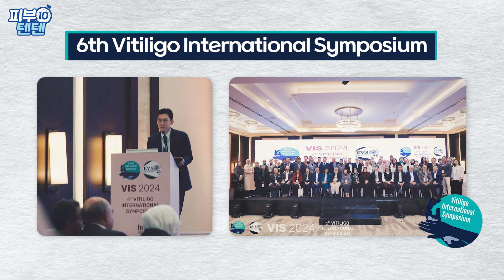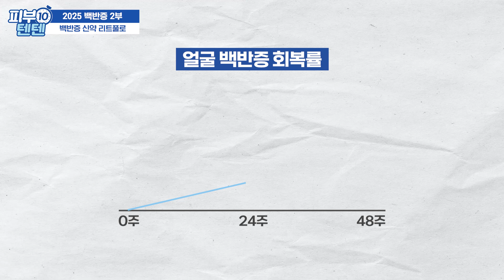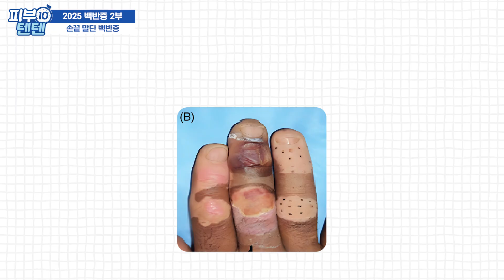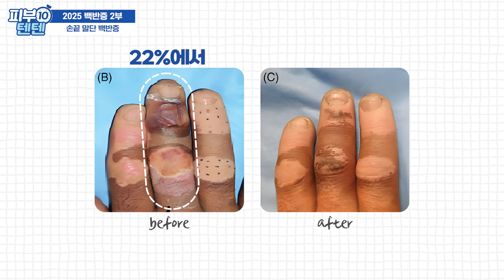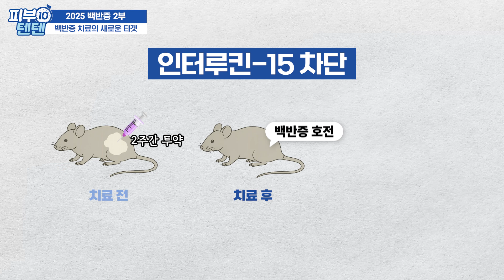최신 백반증 치료법 연구소식! JAK억제제 옵젤루라와 리트풀로, 손끝 냉동 물집술, 백반증 재발을 막는 새로운 물질까지! | 배정민 피부과전문의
15년 동안 백반증 연구에 몰두하신 정민쌤🤗
백반증 환자를 더 잘 치료하기 위해 이집트 학회에 다녀오셨어요!
오늘은 그 두 번째 이야기를 하려고 합니다✌🏻
먹는 백반증약 리트풀로와 새로운 백반증 치료법, 그리고 백반증 재발을 막는 신물질 개발 중 소식까지!
백반증으로 힘든 시간을 보내고 계신 분들에게 작은 위로가 되길 바랍니다😊

백반증 치료약 옵젤루라의 최신 업데이트 소식! 가장 적합한 백반증 치료시기까지! 백반증 전문가가 알려주는 2025 최신 백반증 치료 | 백반증약 백반증연고 백반증피부과 배정민

백반증 신약 옵젤루라에 대해 알려진 모든 것: 효과, 가격, 논문 분석, 국내 도입 전망까지 | 백반증 백반증치료 백반증연고 백반증약 피부과전문의 백반증피부과

00:58 백반증 신약 리트풀로
02:40 엑시머 레이저 최적의 용량
04:52 손끝 말단 백반증
07:31 백반증 치료의 새로운 타겟